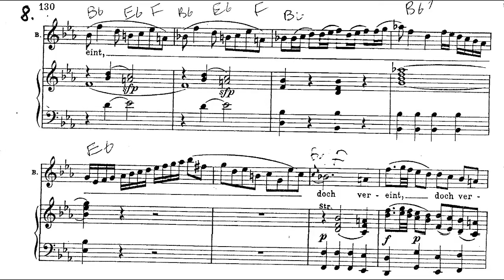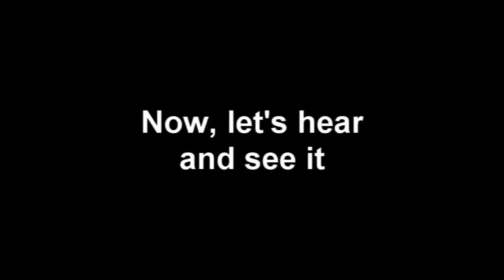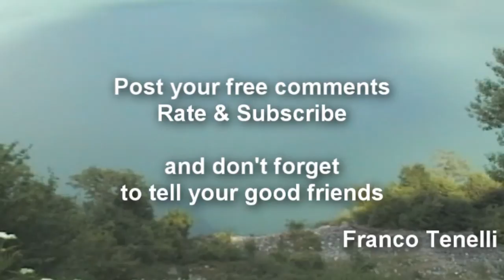Wonders of appoggio: Mozart's long phrases and tessitura/Belmonte's phrase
Opposite to circular breathing this does not take a breath and lasts 30 second.